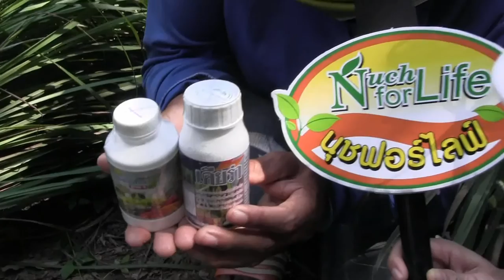ตะไคร้ต้นใหญ่ หัวใหญ่ ใบเขียว แตกกอดี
สวนเกษตรผสมผสาน บ้านบึงสามัคคี จ.กำแพงเพชร ของคุณเสน่ห์ ปลูกตะไคร้แซมระหว่างสวนมะนาวที่เป็นพื้นที่ว่าง หลังฉีดนุชฟอร์ไลฟ์ ใบเขียว หัวใหญ่ แตกกอดี ประทับใจ
สนใจสอบถาม 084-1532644 (สมบัติ ทองเงิน)